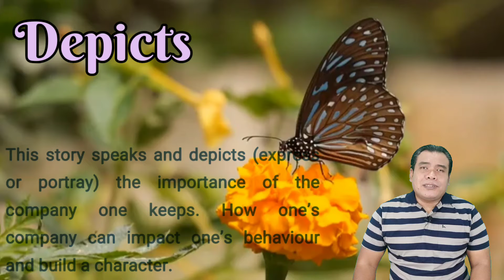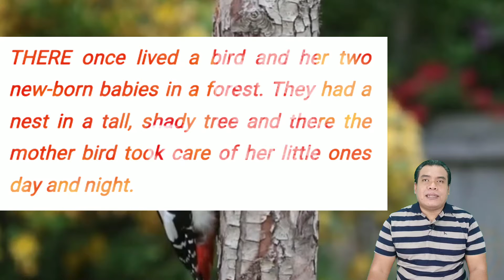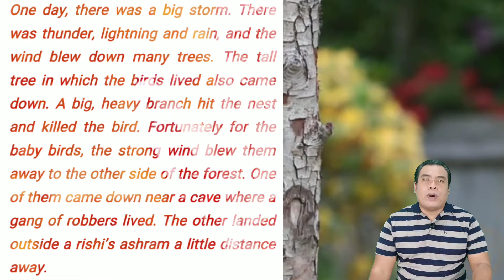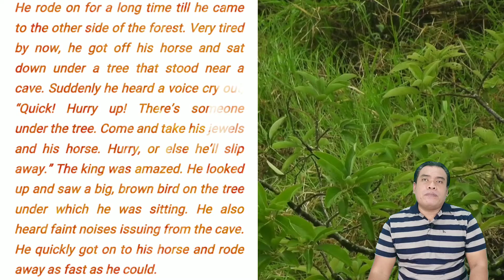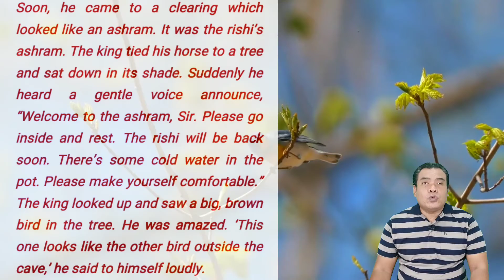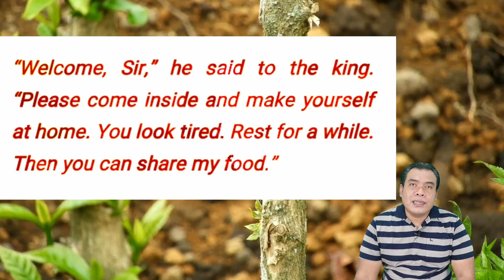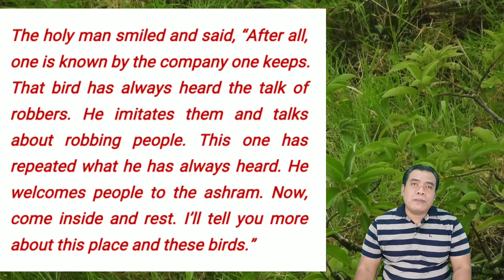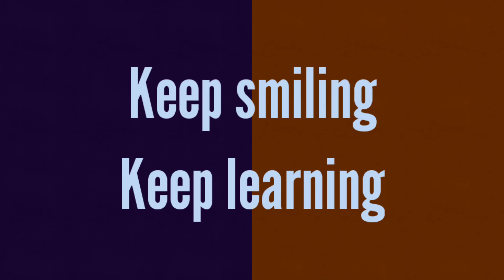A Tale of Two Birds Class 6 ENG CH-I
Mackenroe